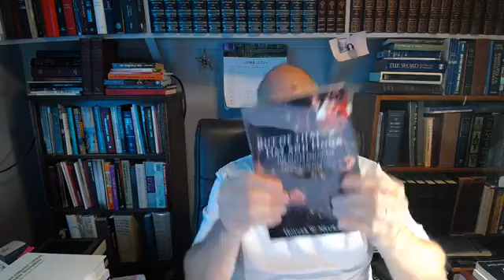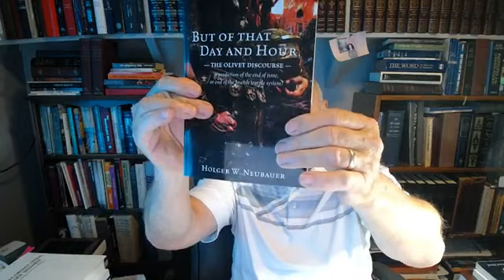Review of Kyle Butt